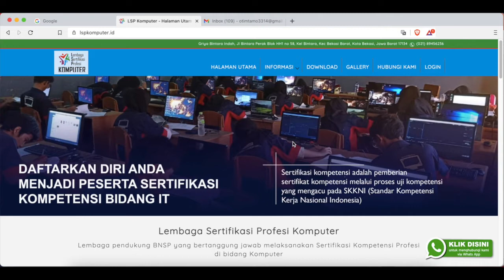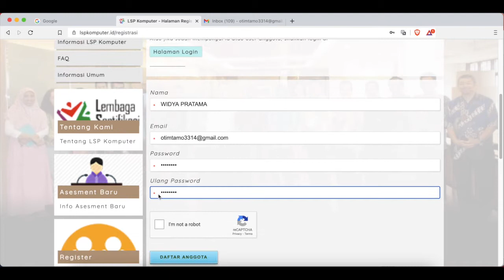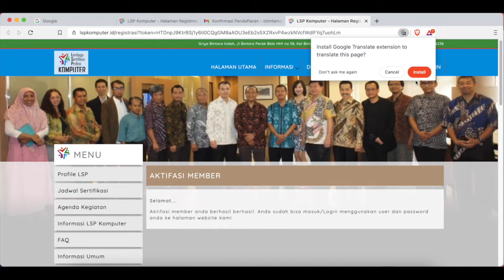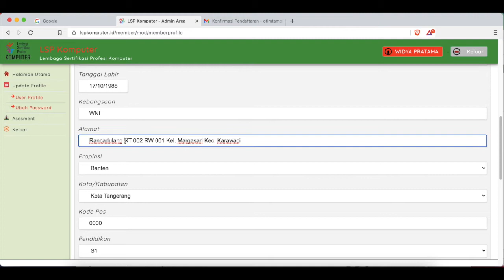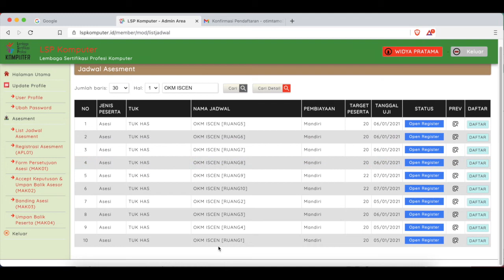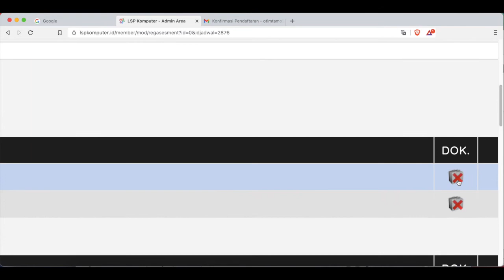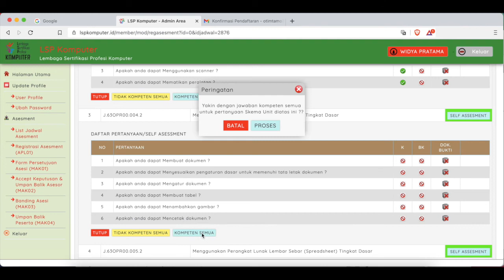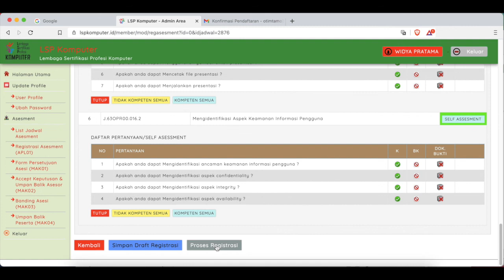TUTORIAL PENDAFTARAN UJIAN VOKASI SMA ISLAMIC CENTRE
Perhatikan dengan saksama tutorial pendaftaran UJI KOMPETENSI PROGRAM VOKASI SMA ISLAMIC CENTRE

Ujian Vokasi akan dilaksanakan pada 5, 6 dan 7 Januari 2021.

Batas akhir pendaftaran pada 3 Januari 2021 dengan kelengkapan dokumen
1. Scan Kartu Keluarga/KTP bagi yang memiliki
2. Scan Ijazah SMP tampak bagian depan